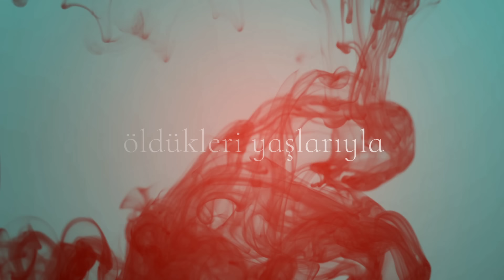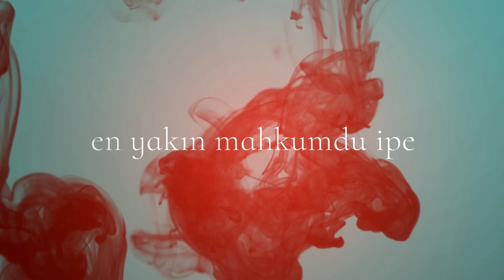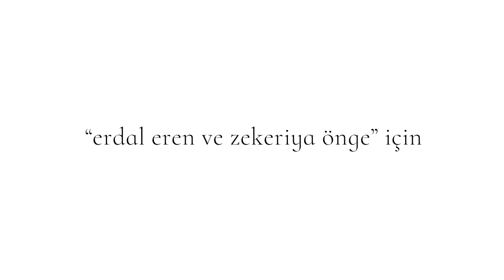teoman - iki çocuk (Official Lyric Video)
teoman’ın, Avrupa Müzik Yapım / Procekts Film Müzik etiketiyle yayınlanan ‘’Koyu Antoloji’’ albümünden, ''iki çocuk'' isimli şarkısının lyric klibi teomanofficial YouTube kanalında.

iki çocuk

el sallamıştı annesine
bayram izni dönüşünde
hissetmiş miydi
oğlunu
kurşun kalbi deldiğinde?

kan revan içinde
yan yana
aynı köprüde
annelerinin rüyalarında
öldükleri yaşlarıyla

ateşi harlı delikanlılar
ne şehit, ne kahramanlar
düşmansız bir savaşta
düştüler
kalkmayacaklar

kan revan içinde
yan yana
aynı köprüde
annelerinin rüyalarında
öldükleri yaşlarıyla

emin değildi kendi bile
“dokunmuş muydu tetiğine?”
kesin olan tek şeyse;
en yakın mahkumdu ipe

kan revan içinde
yan yana
aynı köprüde
annelerinin rüyalarında
öldükleri yaşlarıyla

kalpte kurşun
ilmek boynunda
iki çocuk
ölüm karşısında
hep çocuk kalacaklar
büyümeden birer tabutta
ama
yaşıyorlar
gülüyorlar
annelerinin rüyalarında

kan revan içinde
yan yana
aynı köprüde
annelerinin rüyalarında
öldükleri yaşlarıyla

“erdal eren ve zekeriya önge” için